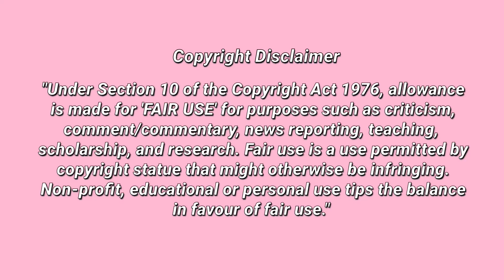Alex and Henry being a HOT MESS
this movie is the y2k type of romcom our generation needed.

Editing these videos take time, effort, money, creativity, etc. I believe my videos fall under “Edited footage from another creators where you add storyline or commentary” guidelines of YouTube. This means it should be allowed by YouTube to be monetized, because the videos I post have added effects, commentary, text etc. to form my opinions and express my perspective , making all these videos different than the originated content with a style unique to this channel.

I only claim the editing of my videos. All credits to their owners